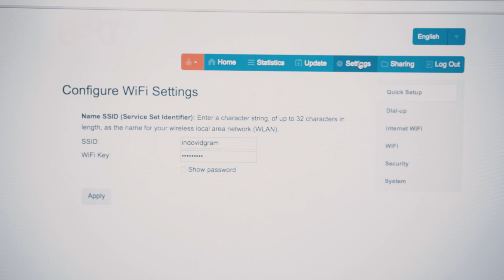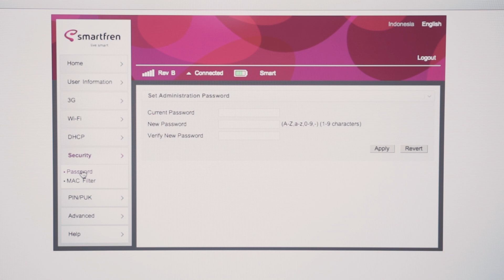How To Change Wifi Name & Password (Cara Ganti Nama & Password Wifi seperti BOLT! / Smartfren)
Really want to change your WiFi Portable Name and Password? It's super easy. Just watch this 1 minute video. More info please click Show More.

// FOLLOW ME FOR MORE TECH UPDATES!

Salam